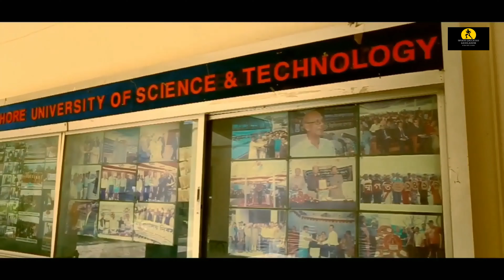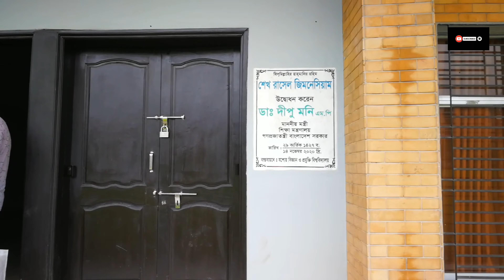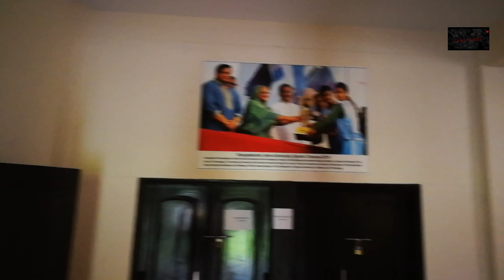Sheikh Russell Gymnasium, JUST| Most Beautiful Gymnasium of BD| 2nd Largest Gymnasium of BD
শেখ রাসেল জিমনেশিয়াম, যবিপ্রবি। যেখানে আগামীতে স্পোর্টসের সকল উন্নতমানের সুযোগ সুবিধা সরবারাহ করা হবে ইন শা আল্লাহ্‌। আপাতত স্বনামধন্য যশোর বিজ্ঞান ও প্রযুক্তি বিশ্ববিদ্যালয়ের নিজস্ব এই জিমনেশিয়ামের কাজ চলছে, আগামীতে সেখানে স্পোর্টস সায়েন্সের এদেশের সবচেয়ে বড় ল্যাব গড়ে উঠবে বলে আশা রাখছি।
Drone View Credit: Arafat H Shovon